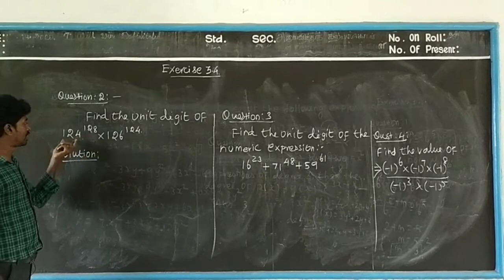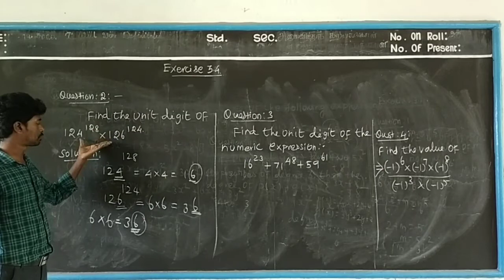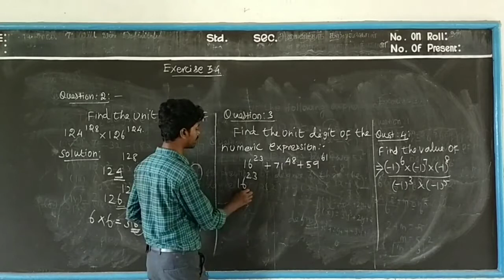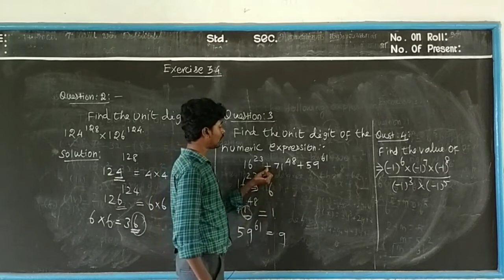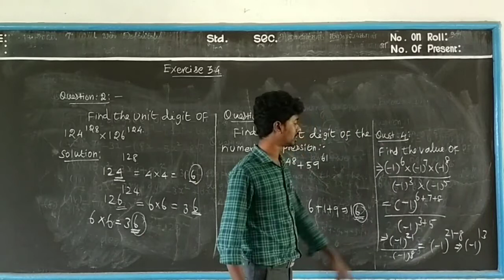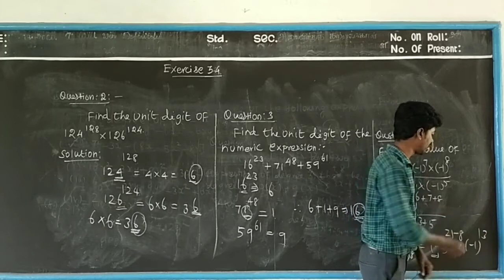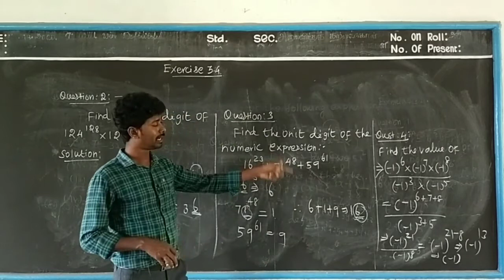VII | MATHEMATICS | EXERCISE 3.3 | SUM 9